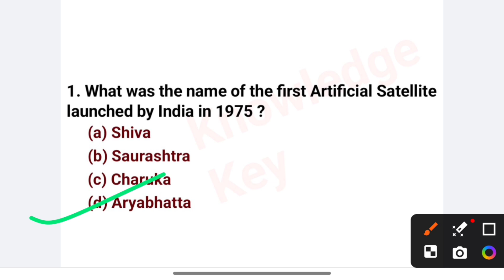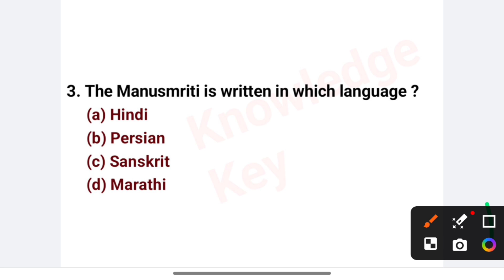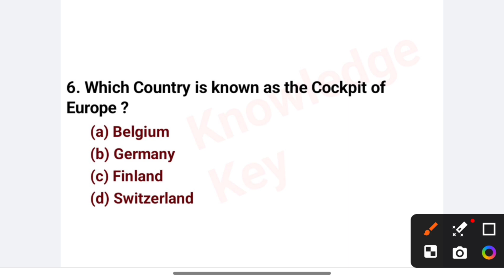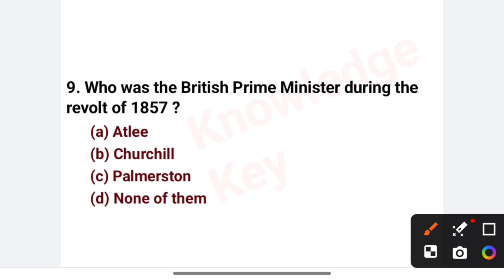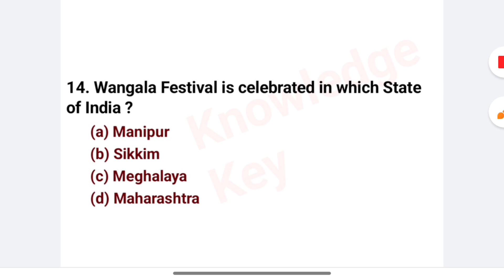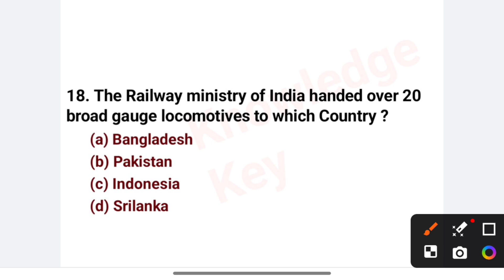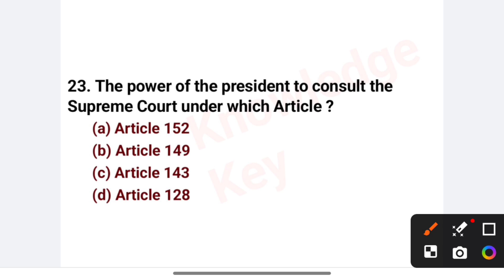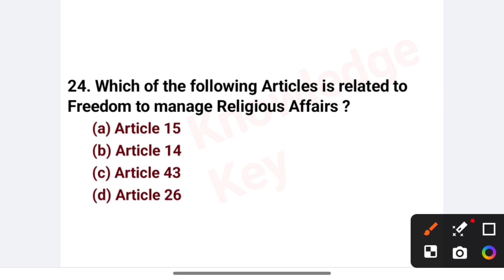SSC MTS/CGL Important MCQ TEST | General knowledge Important Questions For SSC Exams | SSC MTS Exam